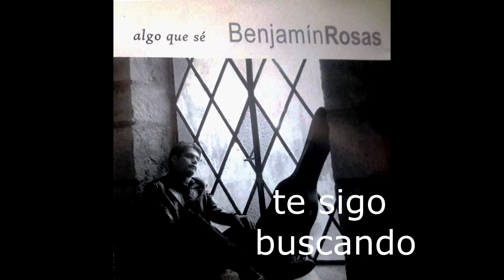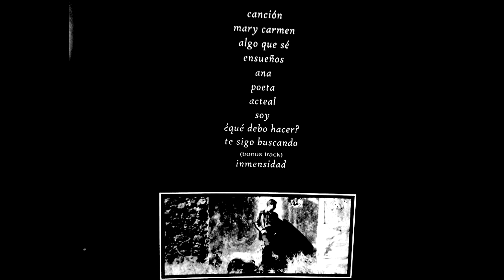Te sigo buscando - Benjamín Rosas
Benjamín Rosas
Te sigo buscando
Algo que sé